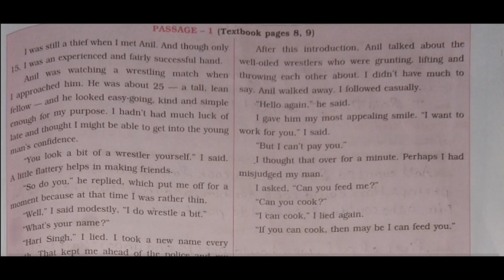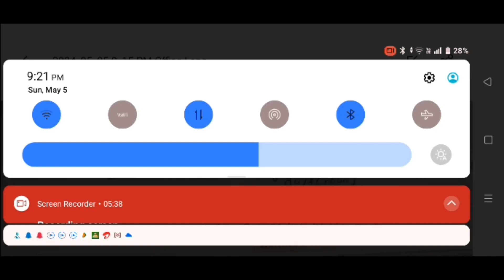Class 10th || English Chap.1.2.The Thief's Story || Question & Answers || Navneet Workbook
This is English Chapter no.1.2. The Thief's Story of class 10, Navneet Workbook, Maharashtra Board.